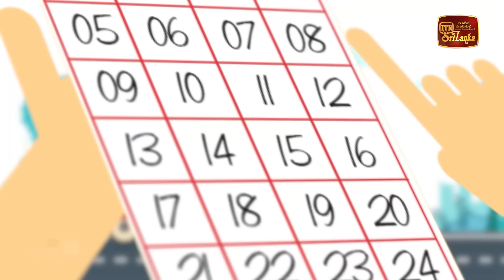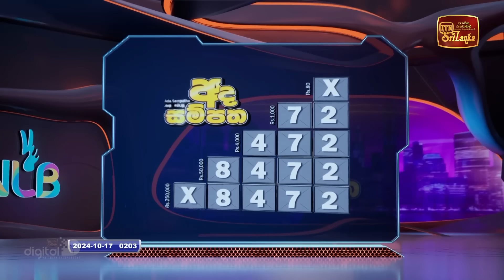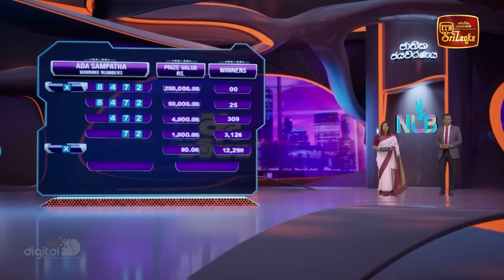NLB Live Lottery Draw (2024-10-17) | 09.30 PM